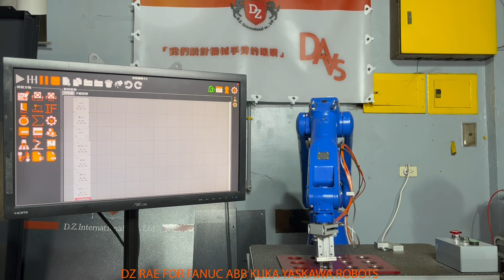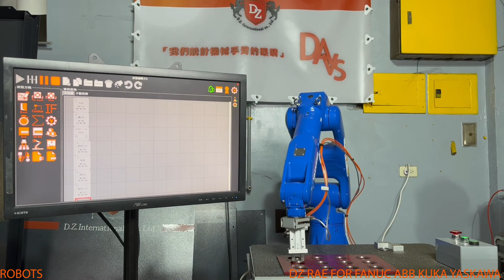德制國際- RAE Yaskawa Robot陣列、淬盤取料、CNC自動化、上下料 D.Z. International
CNC加工設備(
铣床、車床、鑽床、沖床、研磨、去毛邊)、三軸加工機、四軸加工機、五軸加工機、機械自動化。

德制國際
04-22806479